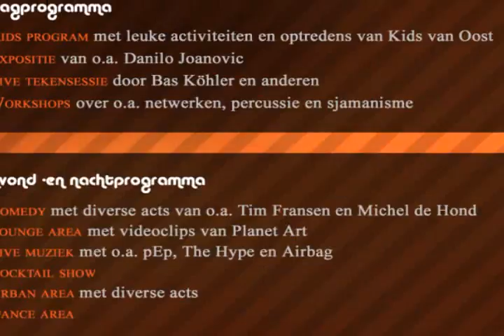26-04-2008 het VKG the development of new Perfect mix!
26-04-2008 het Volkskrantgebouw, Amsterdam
the development of new Perfect mix!